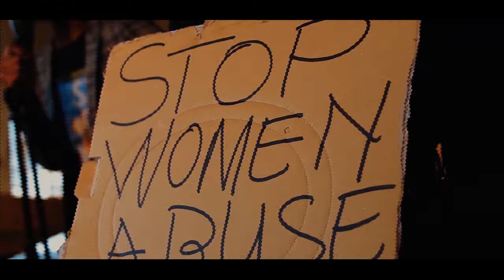Ramzeey - Ni mufare zwavhudi (Official Music Video)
One of Ramzeey's song from the latest Murumiwa Album, Ni mufare zwavhudi.The song is passing the message to all men who still promote violence against women. STOP WOMEN ABUSE!